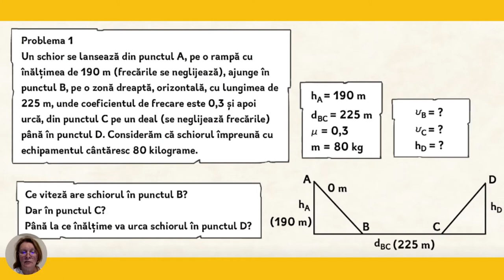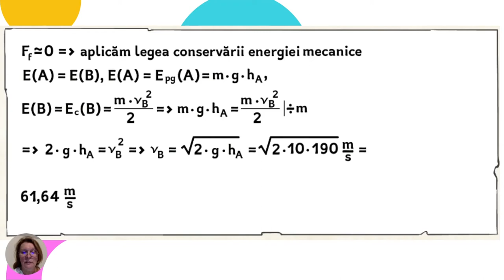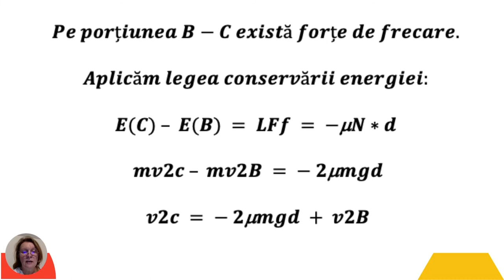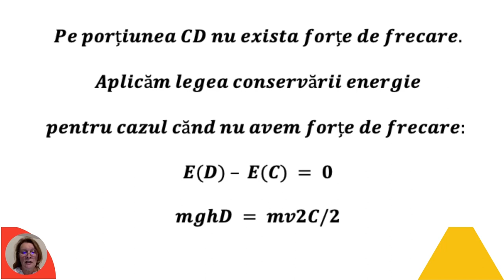Problemă cu energie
Această resursă educațională deschisă de tip video este un ghid care vine în sprijinul profesorilor de fizică în vederea folosirii materialului la orele de fizică. Este un mod de rezolvare a problemelor cu energie utilizând legea conservării energiei mecanice.